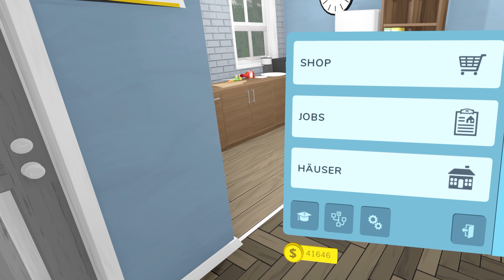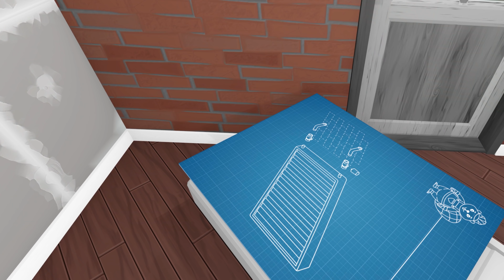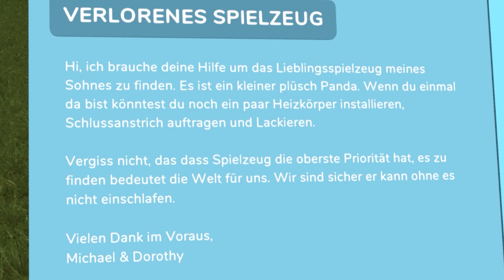Ich bekomme den HEILIGEN HAMMER von THOR! 🏠 House Flipper VR